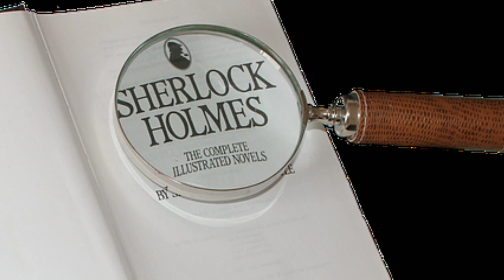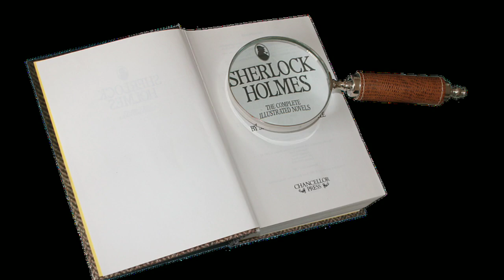The Man with the Twisted Lip।। Part 2|| Sherlock Holmes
The Man with the Twisted lip।। Part 2|| sherlock holmes  || Sherlock Holmes in Hindi  || Thriller Stories in Hindi

is video me maine sherlock homes ki book The Man with the Twisted lip ko padhkar aap logo ko sunaya hai taki apka kuchh entertainment ho sake agar apko ye kaam pasand ata hai to video ko like aur  channel ko subsribe  karna mat bhoolna